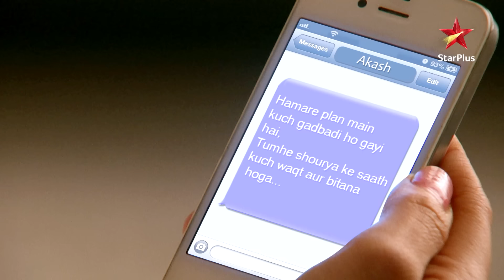Ek Hasina Thi-Season 1 | Episode 123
Yeh kahani hai Kolkata ke bohot hi famous aur powerful Goenka family ki. Iss parivaar ko head karte hain Rajnath aur Sakshi Goenka. Inka beta, Shaurya ek misaal hai bigde ameerzade ki! Shaurya ka dil aagaya hai khoobsurat aur confident, Durga Thakur par. Durga aur uske baba, Dr. Dayal Thakur Kolkata sheher mein naye hain aur aate hi ban gaye hain yeh Goenkas ke interest ka topic. Goenkas hai Durga ka kala ateet par yeh parivaar hai Durga ke raaz se anjaan. Shaurya ke karmon ki saza mili ek begunaah ko par ab chukaani padegi Goenkas ko apne khoon aur aasuon se uski keemat. Durga ne dhaaran kiya hai yeh naya roop aur banegi woh Goenkas ke barbaadi ki wajah. Kya hoga Durga ka badla poora? Kya milega uss begunaah ko insaaf? Kya hoga Goenkas ka bhavishya?

Show Name : Ek Hasina Thi-Season 1
Episode 123